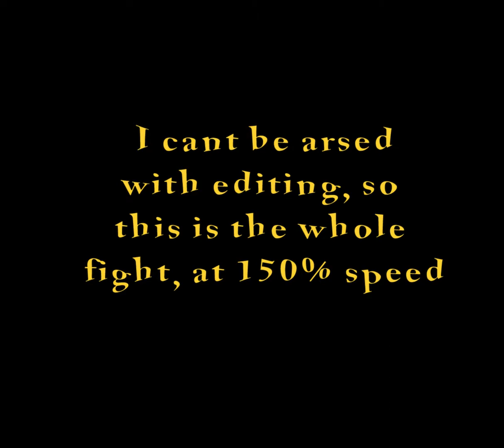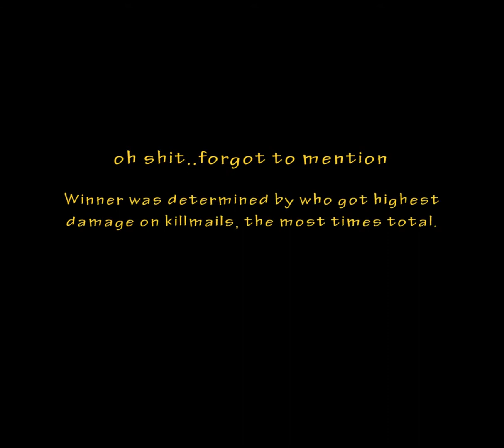Frigs Of Fury by DABSTER from 20070930